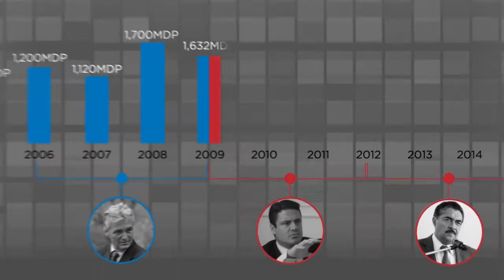Guadalajara es la ciudad más endeudada del país.